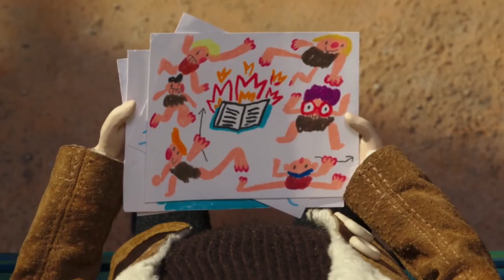La Vida de Calabacín - Le robaron el Oscar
Finalmente llega a las salas de cine "La Vida de Calabacín", una cinta animada en stop-motion que nos contará la vida de un niño que al quedar huérfano es llevado a una casa hogar.